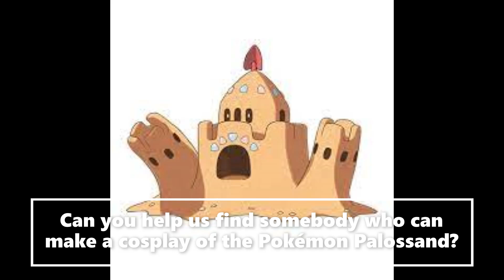New Pokemon Cosplay Ideas Palossand (Pokemon Sun and Moon)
We are trying to find somebody who can make a Pokemon cosplay of Palossand from Generation VII. Can you help the ChaoEmperor out on his request?